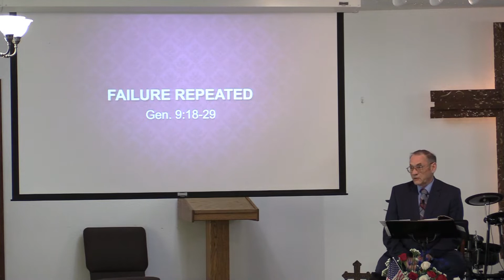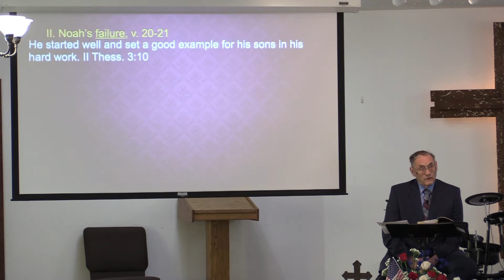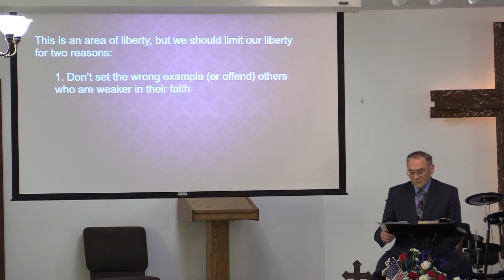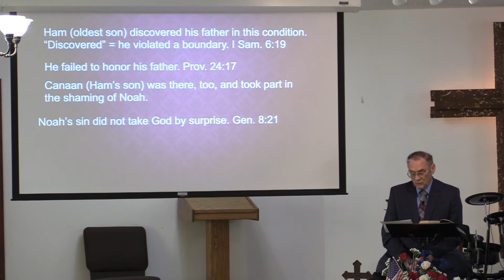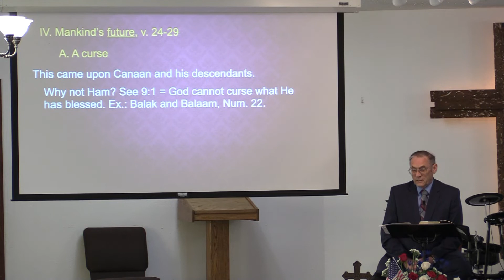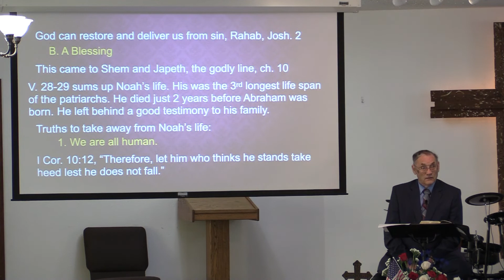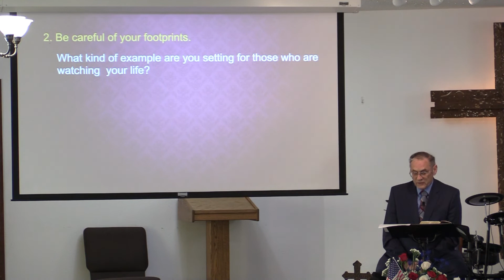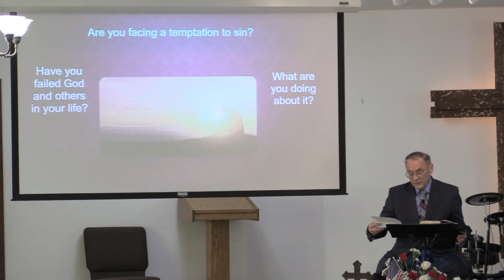Failure Repeated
Genesis 9: 18-29
Pastor Dan Work
Community Evangelical Free Church